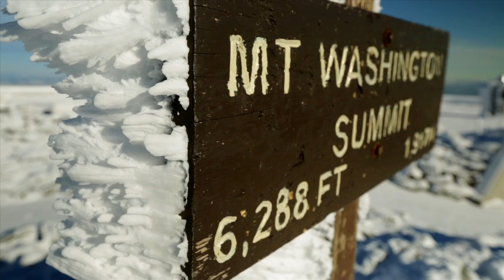Mount Washington Observatory Winter 2014